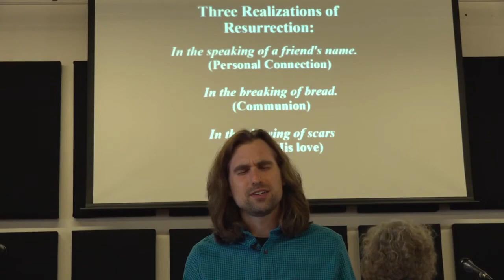Realizing He’s Risen - 04/17/22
He is Risen! Happy Easter and thank you for worshiping with us this morning. This Easter, we considered what the Resurrection accounts reveal about how people come to recognize Jesus' resurrection.
We considered three stories of people coming to believe, and what they might mean for any of us who are (1) struggling to believe, or (2) seeking to share our belief in the Resurrection with others.